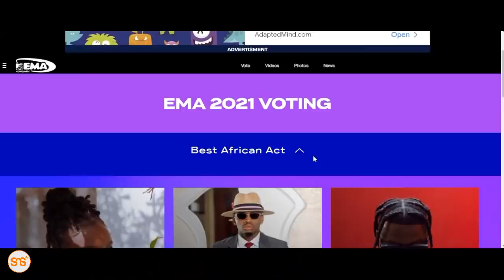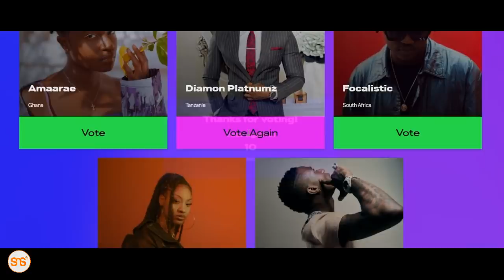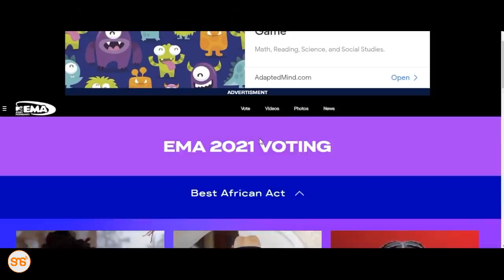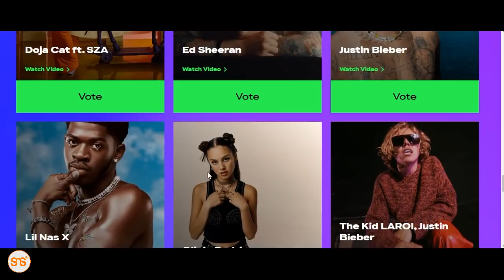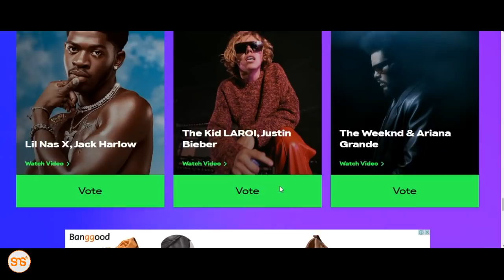Diamond Platnumz atajwa kuwania tuzo za MTV EMA (Europe Music Awards) 2021